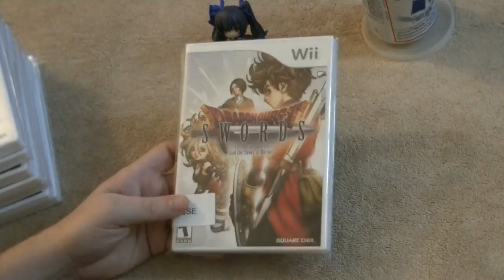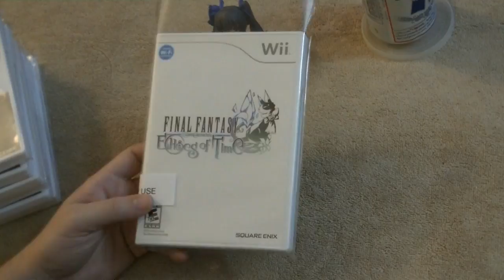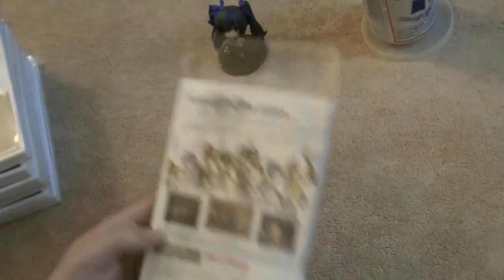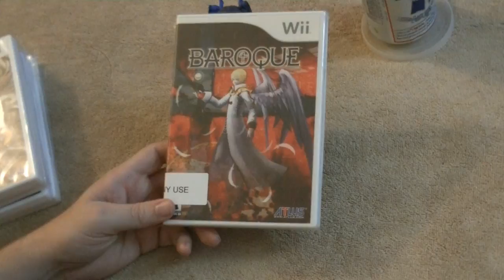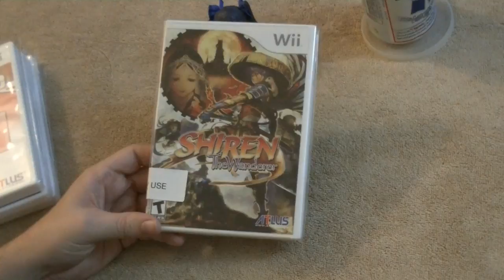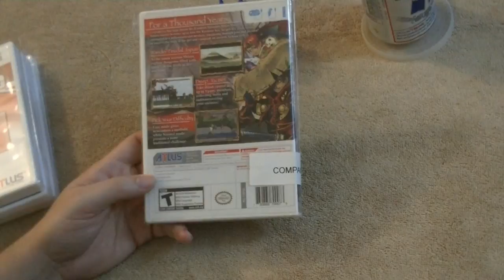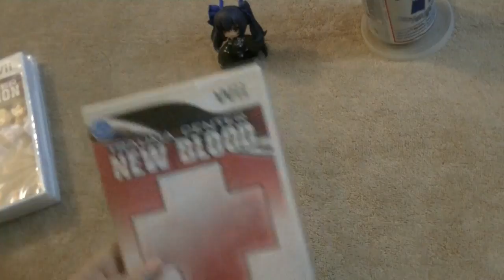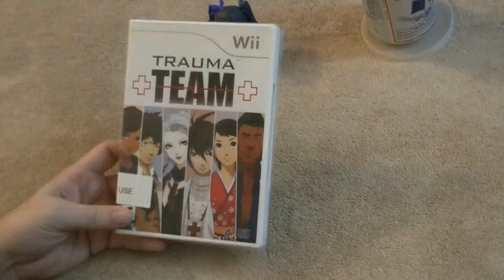7th Gen Collection Voodoo, Vol. 4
I show off, and talk about collecting, Square Enix/Atlus published games on Nintendo's Wii.